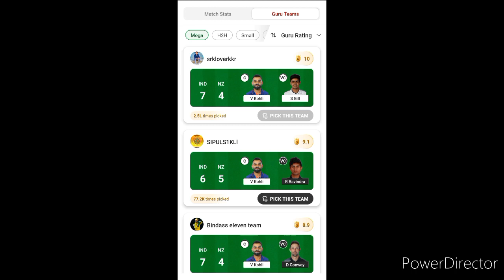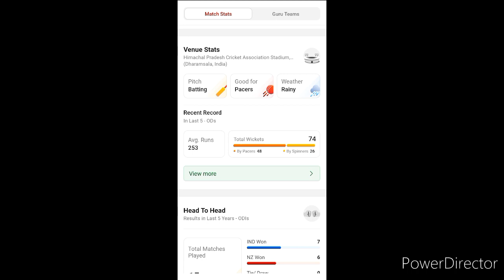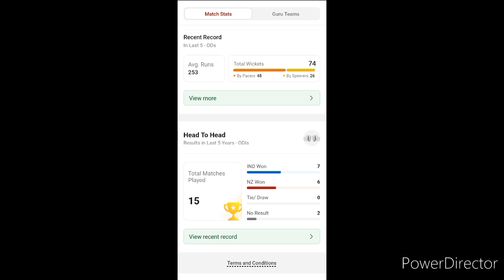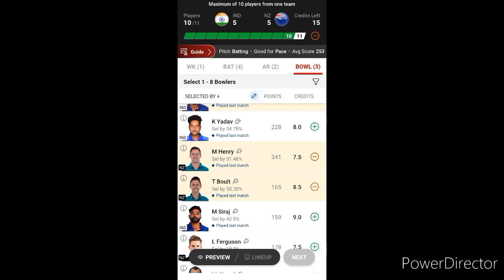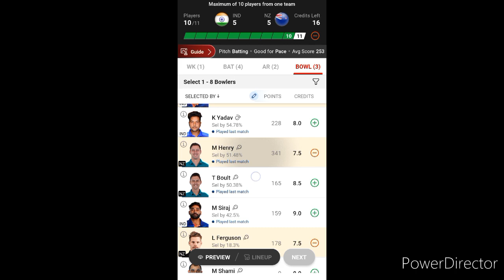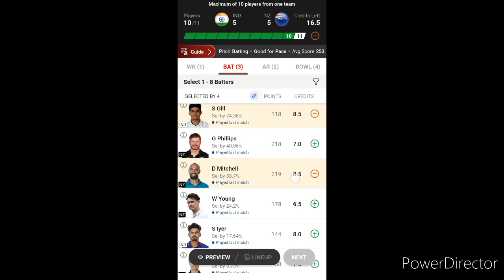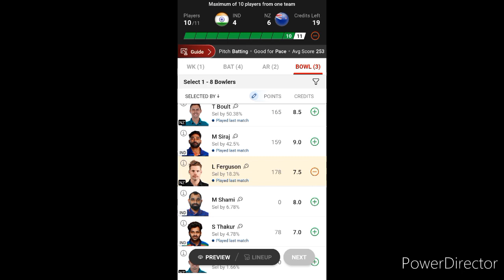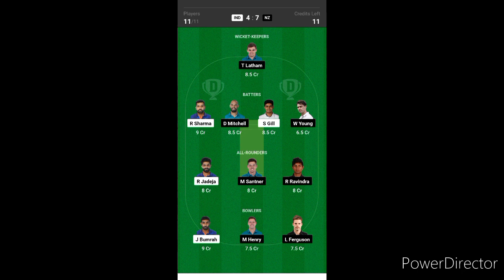IND vs NZ dream team | world cup 2023 | best 11 kaise chune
All news of sports like cricket, football, hockey, kabaddi, boxing championship, kusti, wwe, atheletic etc will be available on this channel

world cup cricket
ipl player award
ipl 2023 final highlights
cricket news
ipl award 2023
ipl prize
ipl trophy
ms dhoni
ipl news
ipl highlights
cricket video
tata ipl
ipl 2023 award ceremony
Ipl final award ceremony
cricket news today
news24 cricket
today cricket news
Ipl